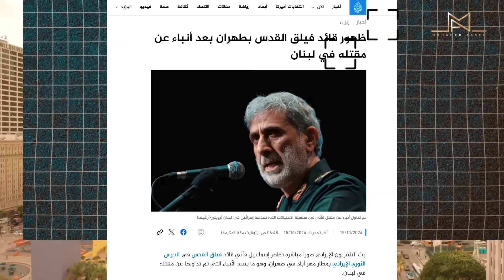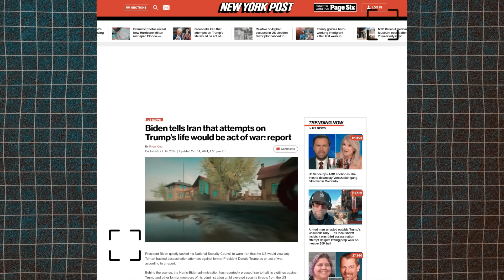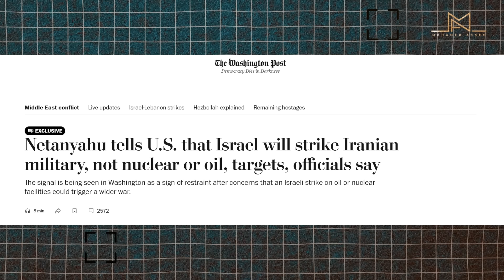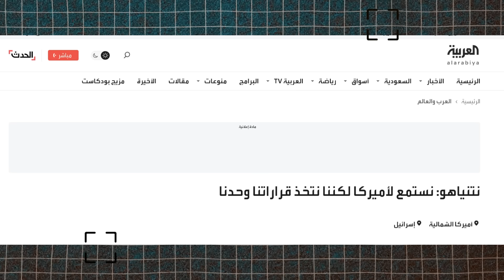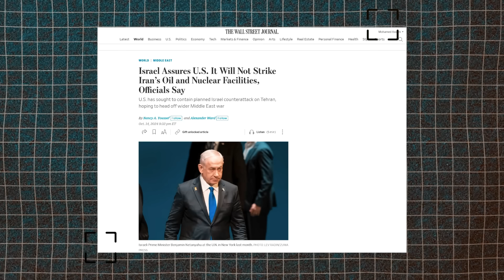إسرائيل تعارض أمريكا في ضربات إيران و ظهور قااني بشكل مفاجيء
نتنياهو يبلغ الولايات المتحدة أن إسرائيل ستضرب أهدافا عسكرية إيرانية، وليس نووية أو نفطية، بحسب مسؤولين
يُنظر إلى هذه الإشارة في واشنطن على أنها إشارة إلى ضبط النفس بعد المخاوف من أن تؤدي ضربة إسرائيلية على منشآت نفطية أو نووية إلى إشعال فتيل حرب أوسع نطاقا.
لم يعلق البيت الأبيض على الفور. وقال مكتب رئيس الوزراء الإسرائيلي في بيان إن "نحن نستمع إلى آراء الولايات المتحدة، لكننا سنتخذ قراراتنا النهائية استنادًا إلى مصلحتنا الوطنية."
الإجراء الانتقامي سيكون محسوبًا لتجنب انطباع "التدخل السياسي في الانتخابات الأمريكية،" كما قال المسؤول المطلع على الأمر، مشيرًا إلى فهم نتنياهو أن نطاق الضربة الإسرائيلية يمكن أن يغير شكل السباق الرئاسي.